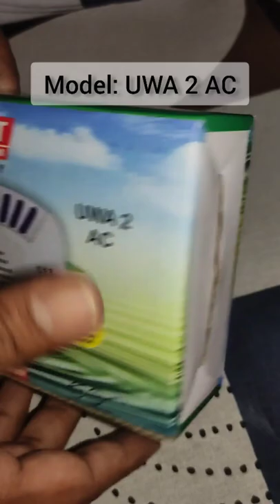Tool Point Water Tank Overflow Alarm with Wired Sensor From Flipkart | Model UWA 2 AC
Tool Point Electric Water Overflow Alarm with Wired Sensor From Flipkart Model UWA 2 AC